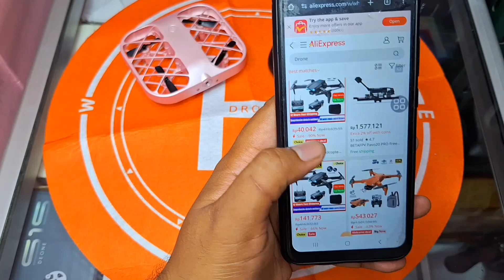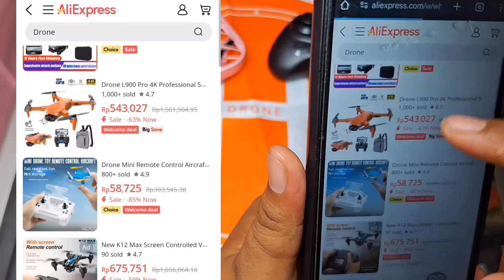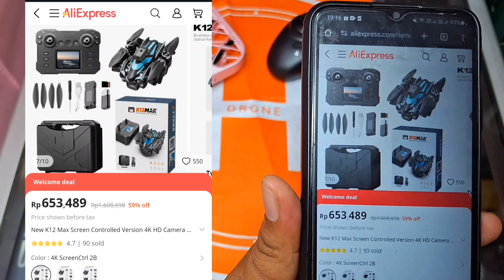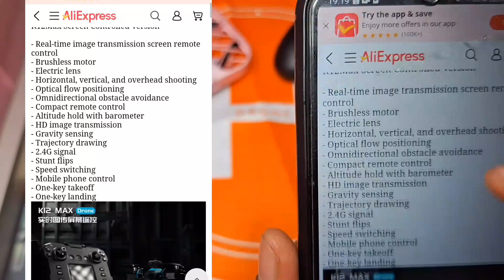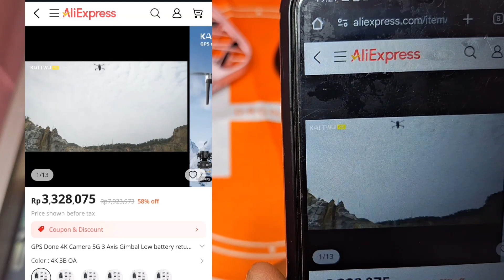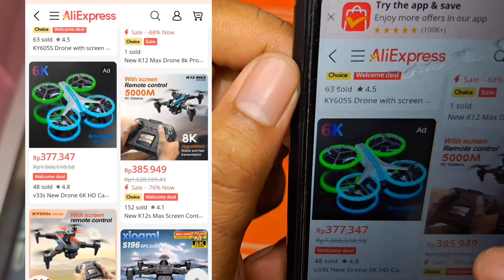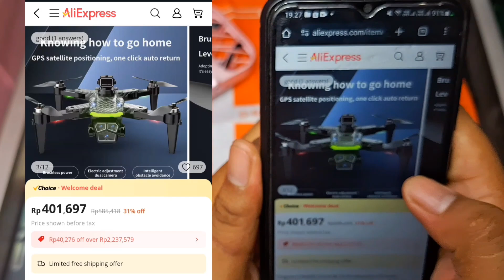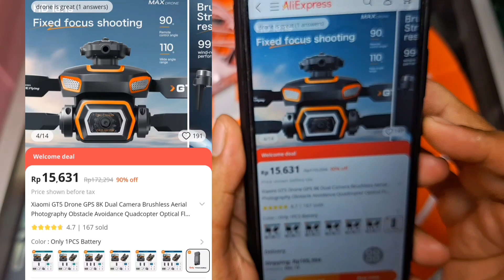Intip Drone Tipe Terbaru Di Bulan Oktober 2024